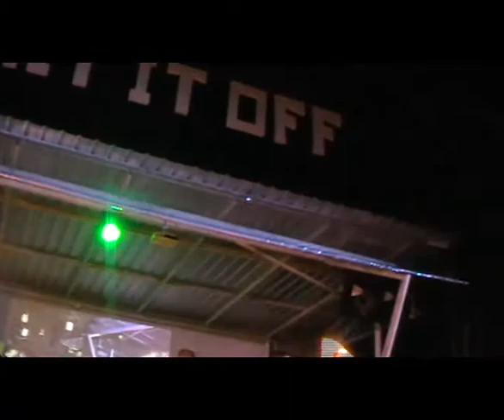HBD Dahm Dassakorn 67yrs.#6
Thai star in cowboy character celebrate his 67th anniversary on Jun, 20, 2012. At Hit It Off bar, Phetkasem Rd. Krathumban, Nakornpathom, Thailand.